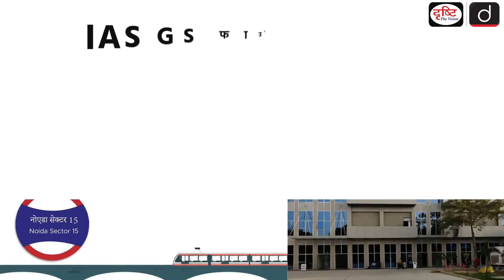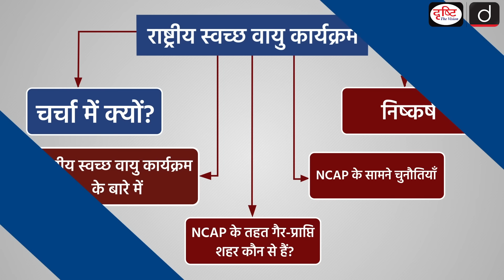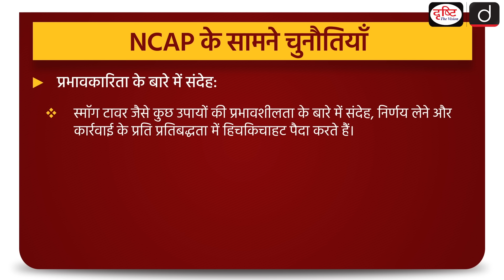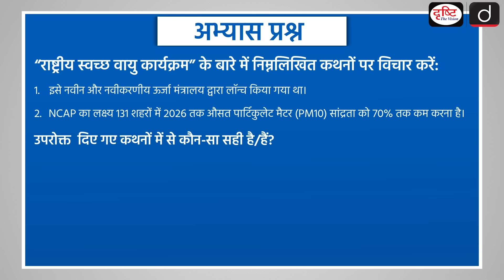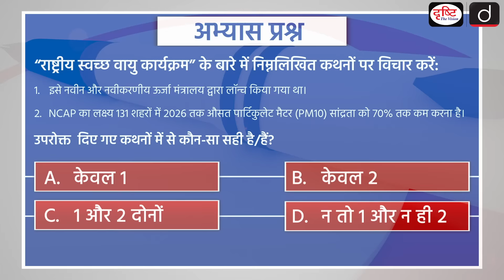Improved Air Quality in 97 Cities | NCAP | Air Pollution | To The Point | Drishti IAS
Recently, the Minister of State for Environment, Forest and Climate Change said that the government's efforts under the National Clean Air Programme (NCAP) have led to improvement in air quality in terms of particulate matter (PM) 10 concentration in about 97 out of 130 cities during 2023-24.

This video covers the given topic, ‘National Clean Air Programme’ the following structure:

About National Clean Air Programme

What are Non-attainment Cities under NCAP?

Challenges Faced by NCAP

Conclusion

1. Videos by Dr. Vikas Divyakriti

2. Concept Talk- By Dr. Vikas Divyakirti

4. Target UPSC Prelims 2024